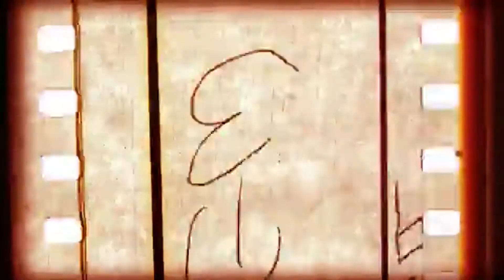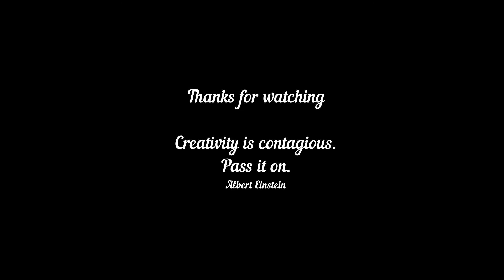Niger : Draw With Me || V-2469 || PortraitDrawing || ArtHacks || Visual Art